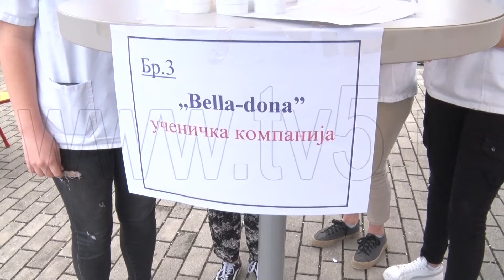TV5 - Bazar zdravlja u Medicinskoj školi u Užicu